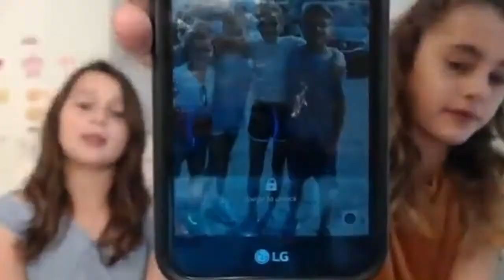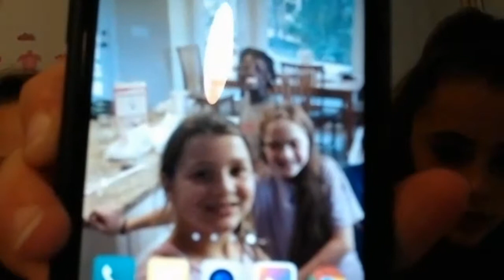Our first Youtube video!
This is our first video! It's a new channel about baking, vlogging, and challenges!